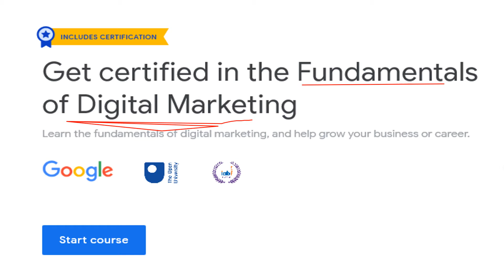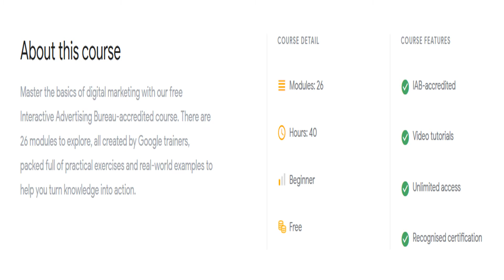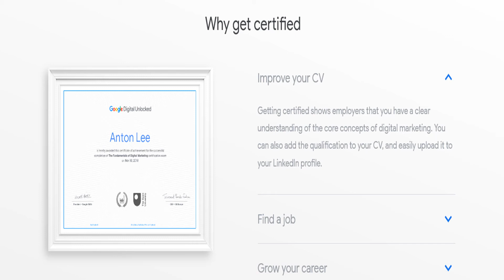FREE ONLINE CERTIFICATE COURSE FOR ALL STUDENTS.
WELCOME TO HARSH STUDIES:
HERE IS FREE ONLINE CERTIFICATE COURSE FOR ALL STUDENTS POWERED BY GOOGLE.

HOPE IT IS HELPFUL FOR YOU